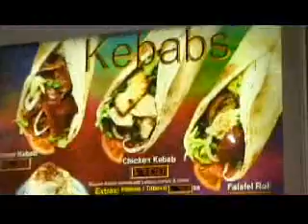OZ_KEBAB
FAST FOOD CONCEPTION - KEBAB HOUSE - BRISBANE